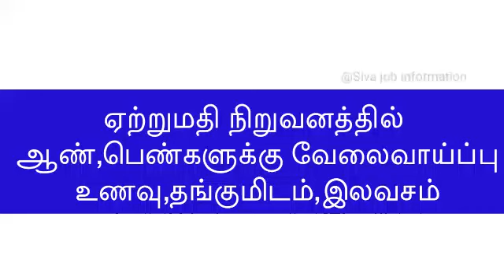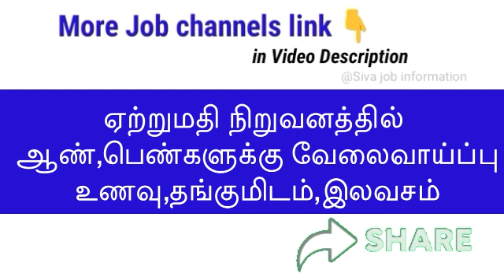பிரபல ஏற்றுமதி நிறுவனத்தில் வேலை | உணவு தங்குமிடம் இலவசம் | Tamilnadu new jobs @Siva job information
Employment in an export company

🔰 Welcome to
Siva job information

...Please 😃Like 💓 Share 💚 Comments now...

வீடியோ பார்க்க "Playlist" சென்று பார்க்கவும்.